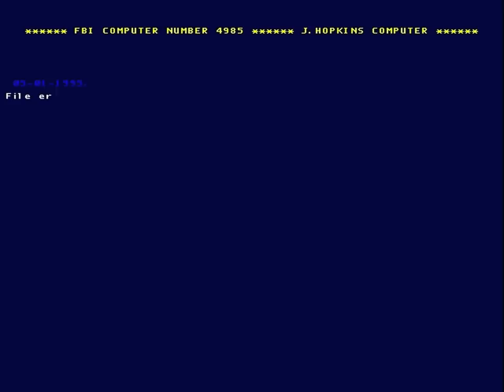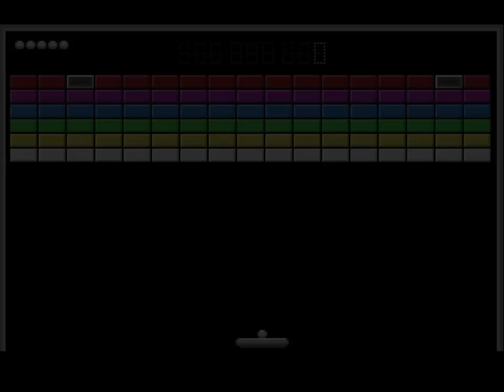Hopkins FBI 2: RIP Hopkins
"And then things got weird." - From the journal of Hopkins, FBI Agent